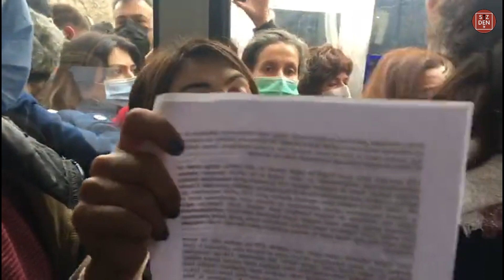Aysel Tuğluk İçin Basın Açıklaması Yapmak İsteyen Avukatlara Müdahale!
Ankara'da Aysel Tuğluk'un infazının ertelenmesi için yapılmak istenen açıklamaya polis müdahalesi: Avukatlar, adliye girişine sıkıştırılmalarına rağmen açıklama yaptılar